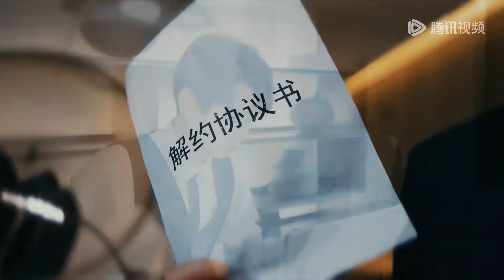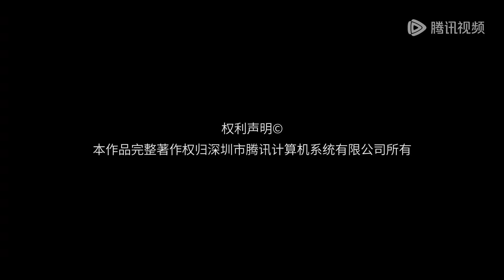EP02 | Xu Luo was framed, Lu Zezhen was furious | [Love Starts After Divorce 谁动了我的爱情]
【Synopsis】Internet celebrity Xu Luo cheated during her marriage, greatly humiliating her husband, a famous MCN president, Lu Ze Zhen. They met again a year later, with Lu Ze Zhen swearing to seek revenge and beginning to pursue Xu Luo fervently, even kneeling and confessing his love for her in a live broadcast on the Internet. In the end, the two cleared up their misunderstandings and revealed the details of the "infidelity scandal" to the netizens. As the woman who plotted that "scandal", Shen Ruo Xi’s reputation was completely ruined. Xu Luo and Lu Ze Zhen rekindled their love and began their enviable, sweet life together.
【Starring】Dong Xinyun, Zhang Yongbo, Fan Chuqi, A Yan